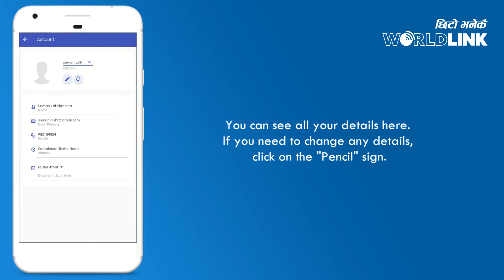How To View & Change Personal Details Through MyWorldLink App?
Looking to change your personal information of your WorldLink Internet Account? This video tells you how you can view and change your personal details in few easy steps.